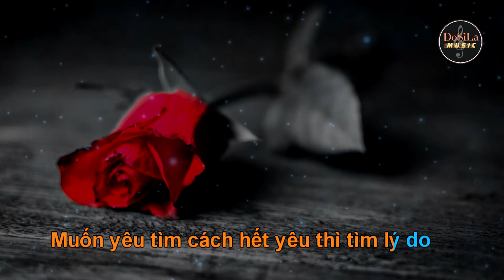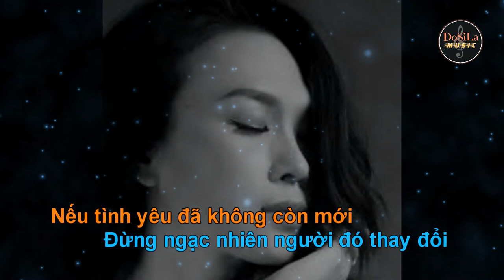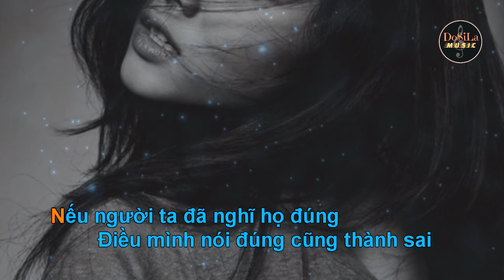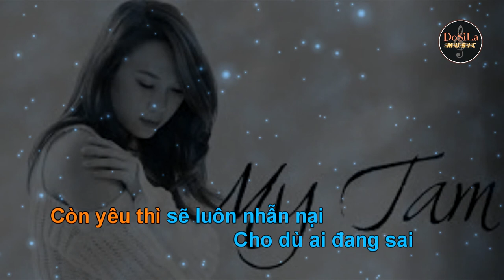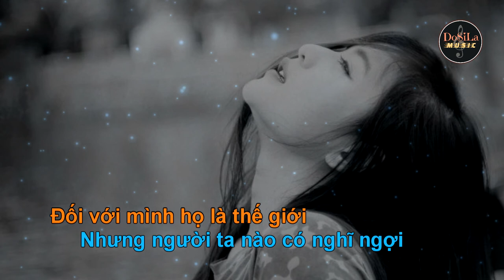Đúng Cũng Thành Sai Karaoke Mỹ Tâm - E (Mi trưởng - Tone Nữ)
Đúng Cũng Thành Sai  (Mỹ Tâm)
Sáng Tác: Khắc Hưng
Tone Nữ:  E (Mi trưởng)

Bài Karaoke này được giảm xuống nửa Tone (Tone Mi trưởng  thay vì Fa trưởng như bản gốc của Mỹ Tâm) rất phù hợp với phần đông giọng nữ.  Please enjoy.